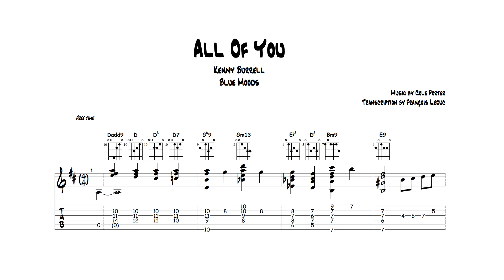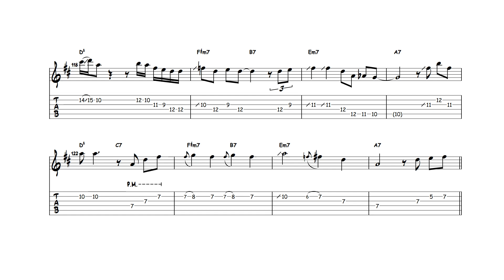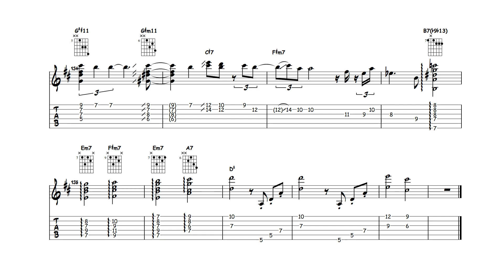All Of You - Kenny Burrell (Transcription)